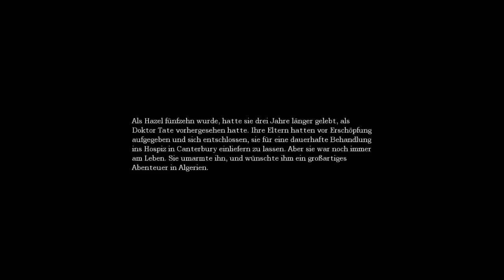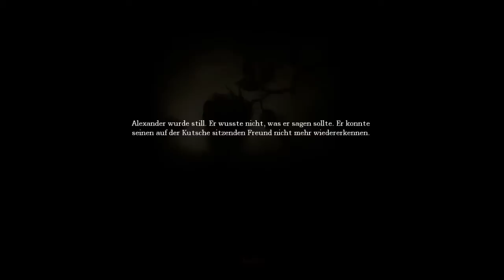Let's Play Amnesia - The Dark Descent [BLIND] Part 36 - Das Tonikum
Raus aus dem Knast, rein ins nächste Abenteuer, welches uns auf dem Weg ins Labor erwartet, in dem wir unser Tonikum herstellen müssen. Werden wir es reichtzeitig schaffen??? Spoiler: Ja werden wir! :DD